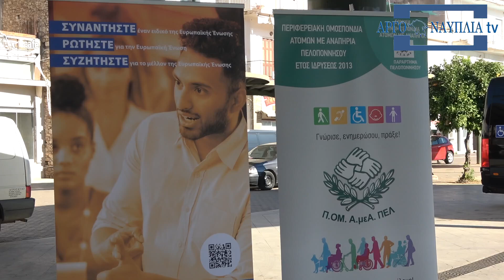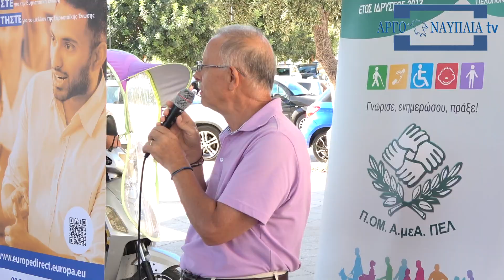Άργος Ενημερωτική δράση και περίπατος «Μετακινούμαι βιώσιμα»